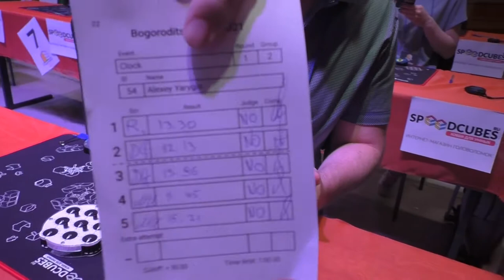Rubik's Clock average of 5 - 13.13 (official solves)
Хороший клок - хорошие результаты, совсем немного потренировался и значительно улучшил свое время в этой дисциплине.

Bogoroditsk Open 2021
QiYi Clock